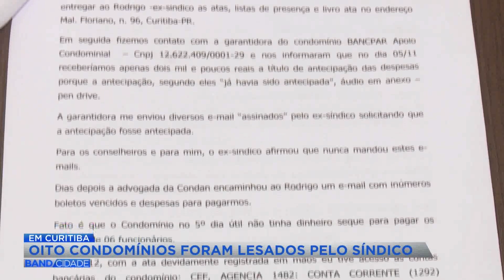Pelo menos 5 condomínios são lesados em golpe de síndico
Matéria exibida no Band Cidade 2ª edição do dia 19 de novembro.